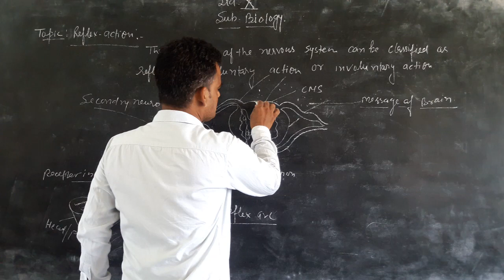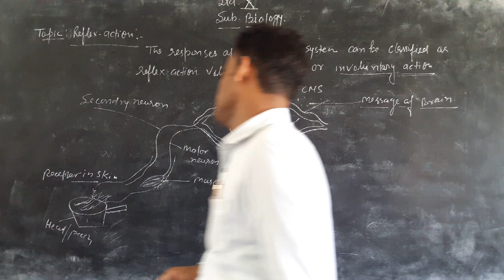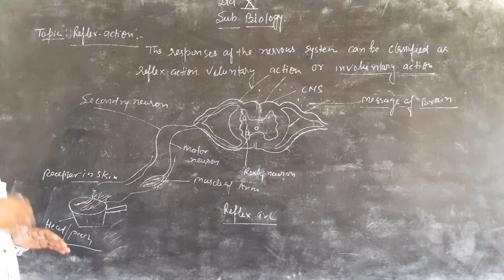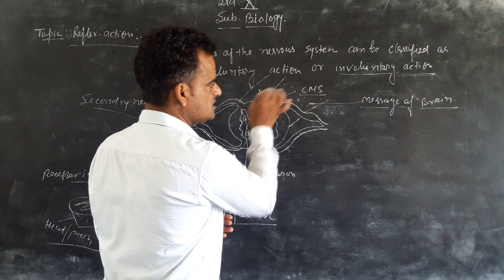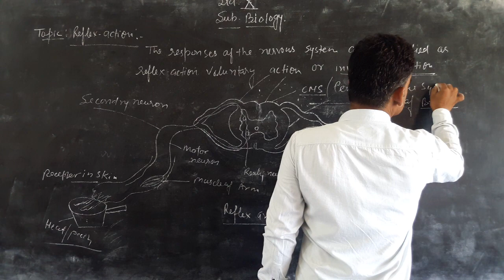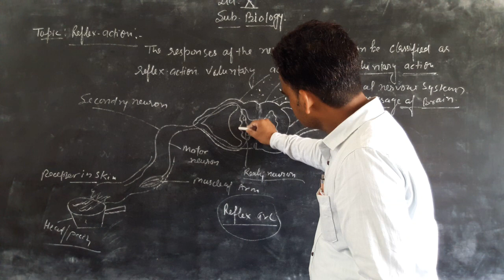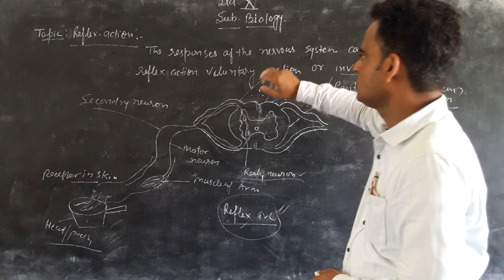3 June 2021